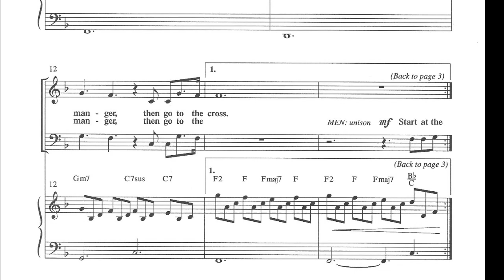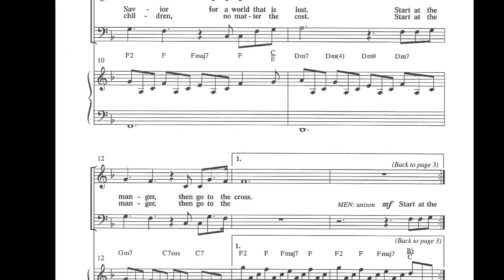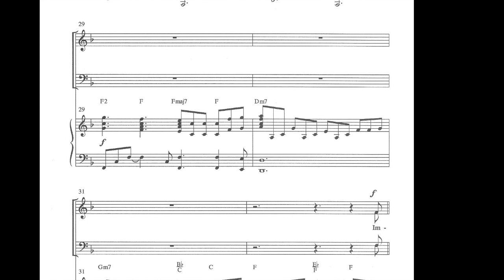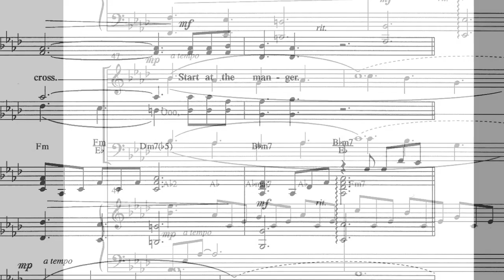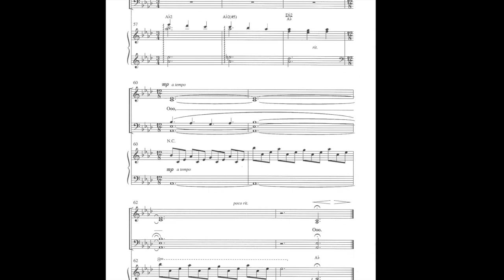Start at the Manger (by Deborah Craig-Claar & Robert Sterling)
A beautiful song for SATB choir & orchestra that powerfully connects the story of Christmas to the redemption of Easter. Originally written for the musical THE CHRISTMAS POST.
Available at word music.com.